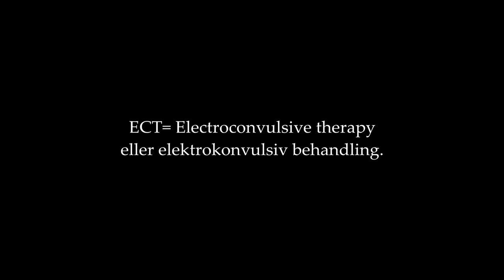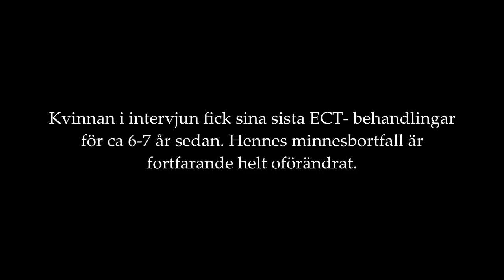(HD) Hon fick sitt minne förstört av elchocksbehandlingar (ECT) 3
Intervju gjord mars 2015 angående biverkningar av elchocksbehandlingar (ECT)

Fler och fler människor vittnar om de skador som ECT orsakat och det är viktigt för utvecklingen av vård för psykisk ohälsa att behandlingsmetoder utvärderas och att korrekt information ges.

ECT är en omstridd behandling där åsikterna går isär om dess nytta,

Det finns tyvärr ett stort mörkertal vad gäller människor som blivit skadade för livet av denna behandling. Därför måste människor få korrekt information innan man bestämmer sig för att genomgå ECT behandling.

Mina intervjuer med drabbade vill visa att många av de som fått ECT har fått detta utifrån en felaktig förskönad information där man inte varnat för att ECT kan ge bestående minnesskador eller andra problem. Det är därför viktigt att detta lyfts fram.